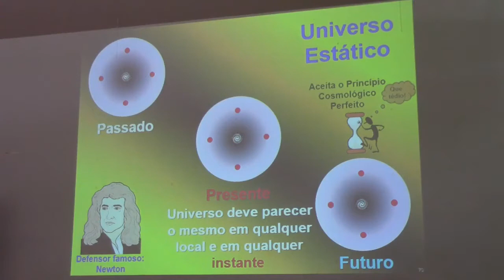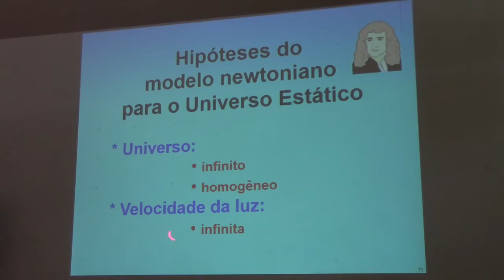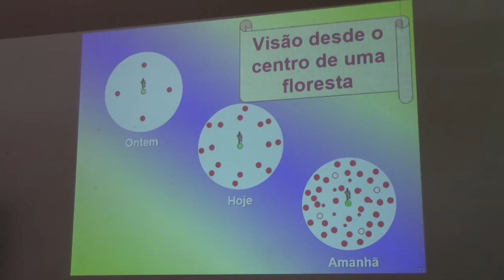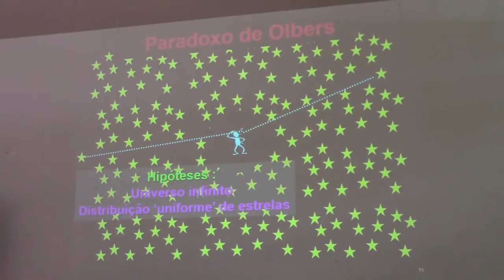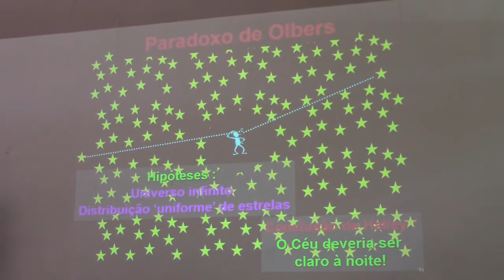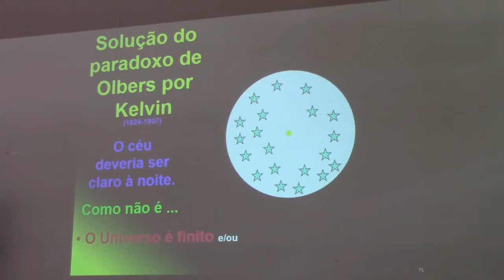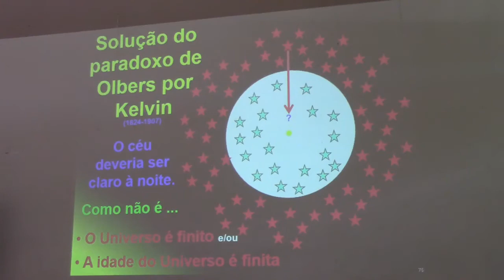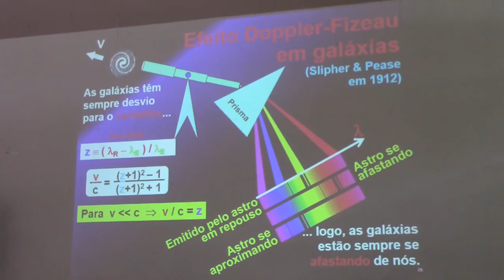196 Universo Estático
196 Universo Estático

Explique o modelo do Universo Estático. Quem era um dos defensores mais famosos deste modelo?
Quais eram as hipóteses para o Universo Estático?
O que é o Paradoxo de Olbers?
Qual foi a solução dada para este paradoxo?
Quais evidências existem de que o Universo não é estático?

Este vídeo é um trecho da VI Semana de Imersão Total em Astronomia, ocorrido de 20 a 24 de janeiro de 2020, organizado pelo Observatório Didático de Astronomia da Unesp Bauru. Os slides de todas as palestras ministradas pelo Prof. Dr. Roberto Boczko (IAG/USP) podem ser obtidos no link do evento: